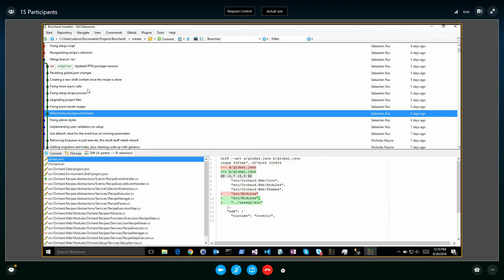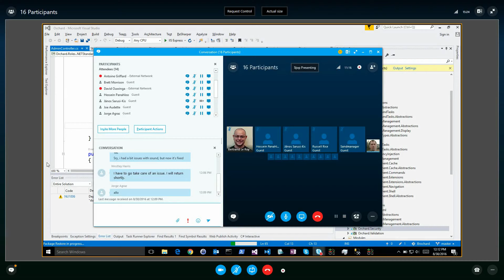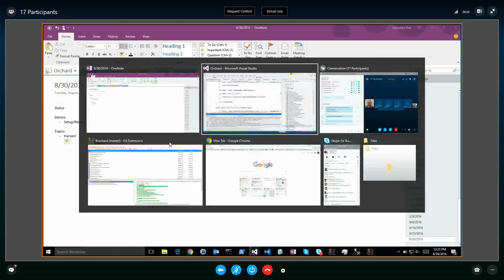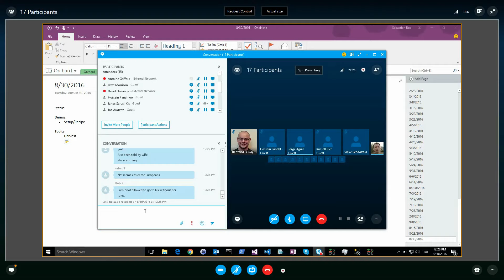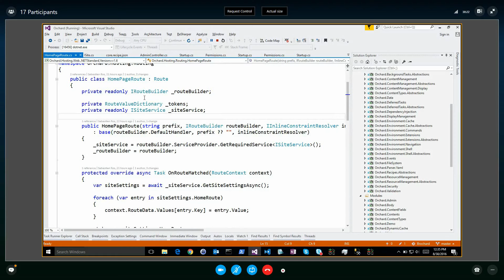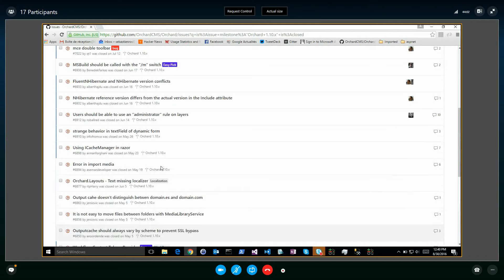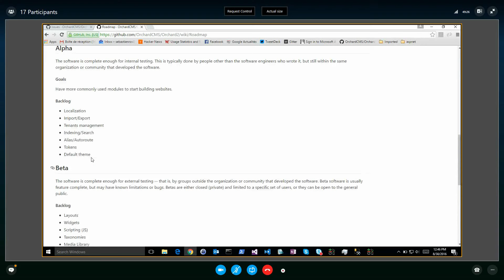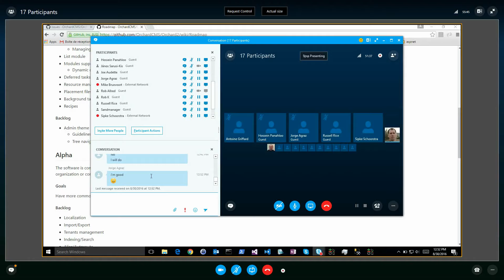Orchard Podcast: 30th of August, 2016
Meeting Notes:
- Status on Orchard 2:
-- 0:26 - Polishing the Setup screen.
--- Some recipe related commits.
-- 1:03 - Updated RTM package versions.
-- 1:27 - Implementing ThemesStep.
-- 1:36 - Fixing IEventHandler registration.
-- 13:48 . Adding home page support in site settings.
- Topics:
-- 3:00 - Discussion about Harvest.
-- 20:50 - Tweets from last week about Orchard websites.
- Demo:
-- 22:41 - Recipe/setup demo on Orchard 2.
- Orchard 1:
-- 29:30 - Talk about a new release.
-- 32:00 - Status on the Admin theme.
- Orchard 2:
-- 35:06 - A quick loot at the Roadmap.
-- 37:40 - Ideas about Projections.